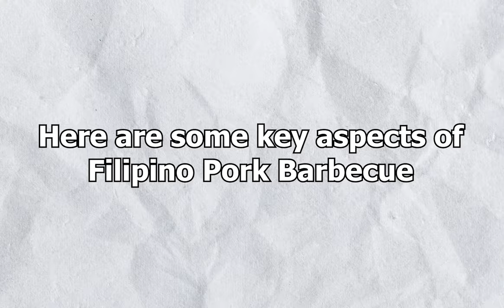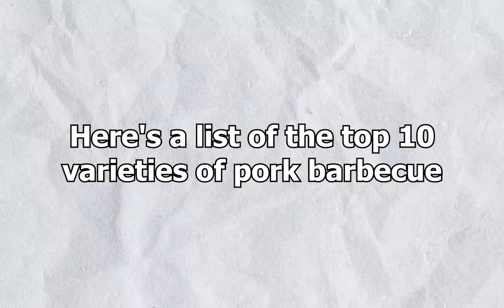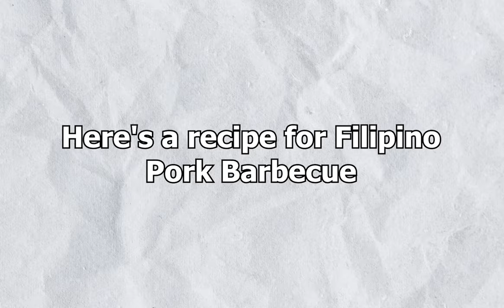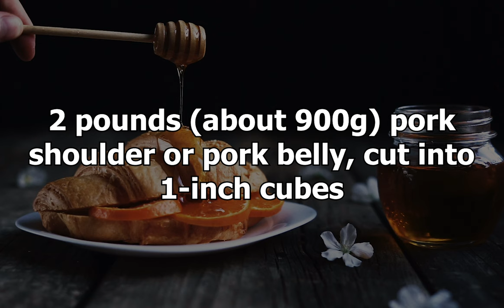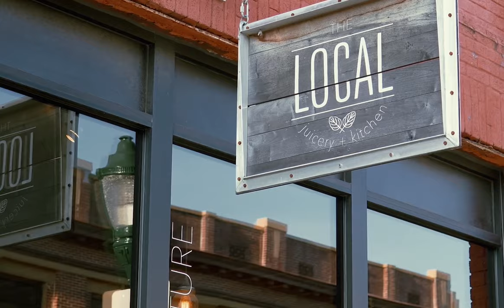Filipino pork bbq recipe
Today, we're diving into the tantalizing origins of a beloved Filipino dish – Pork Barbecue! Get ready to embark on a journey through time as we uncover the cultural influences and flavors that have shaped this iconic delicacy. If you're a food lover or history enthusiast, you're in for a treat. So, grab your forks and let's dig into the history of Filipino Pork Barbecue!

Here's a recipe for Filipino Pork Barbecue, which is marinated in a sweet and savory sauce and then grilled to perfection. This recipe will guide you through the steps to make this delicious dish:

Ingredients:

For the Marinade:

2 pounds (about 900g) pork shoulder or pork belly, cut into 1-inch cubes
1/2 cup soy sauce
1/4 cup banana ketchup (or regular ketchup)
1/4 cup brown sugar
3 cloves garlic, minced
1/4 cup calamansi juice (or lemon juice)
1/2 cup 7UP or Sprite (optional, for added sweetness)
1/2 teaspoon ground black pepper
For Skewering:

Bamboo skewers, soaked in water for at least 30 minutes
Instructions:

Marinate the Pork:

In a large bowl, combine soy sauce, banana ketchup, brown sugar, minced garlic, calamansi juice, and ground black pepper. Mix well until the sugar is dissolved.
Add the pork cubes to the marinade, making sure each piece is coated. Marinate for at least 2 hours, but overnight in the refrigerator is best for maximum flavor absorption.
Skewer the Pork:

After marinating, thread the marinated pork pieces onto the soaked bamboo skewers. You can also alternate the pork with slices of bell peppers, onions, or pineapple for added flavor and color.
Prepare the Grill:

Preheat your grill to medium-high heat. If you're using charcoal, make sure the coals are ashed over.
Grill the Pork:

Place the skewers on the grill, ensuring there's enough space between them. Grill the pork for about 3-4 minutes on each side, or until the meat is cooked through and has a slightly charred and caramelized exterior. Baste the skewers with the remaining marinade as they cook.
Serve:

Once the pork barbecue is cooked to your desired level of doneness and has a beautiful char, remove them from the grill.
Serve the Filipino Pork Barbecue hot with a side of steamed rice and a dipping sauce made from a mixture of soy sauce, vinegar, and crushed red pepper flakes.

These are Amazon links to help you out

Filipino Pork Recipes: The Many Ways Filipinos Enjoy Pork from Head to Tail Paperback

Filipino BBQ Pork Skewers: If you want to make a delicious recipe at your next BBQ that will wow everyone, these Filipino BBQ Skewers are it

Filipino Pork Recipes: The Easy-to-Prepare Collection of Filipino Pork Meals and Exotic Pork Based Dishes!

Recipe Notebook: Pig Parts Filipino Food Bbq Pinoy Adobo Funny Pork | Blank Recipe Book To Write In Your Own Recipes - 6X9, Minimalist Notebook

Parents Are Human: A Bilingual Card Game to Spark Deep Conversations Between You and Your Loved Ones (English + Filipino/Tagalog Edition)

Mahal Kita Filipino American Lovers Pilipinas USA Tote Bag

Filipino Shoe Charms 9PCS Country Shoe Charms Clog Compatible Charms, Outdoors Charms for Croc Decorations Women Men Birthday Party Favors Gifts